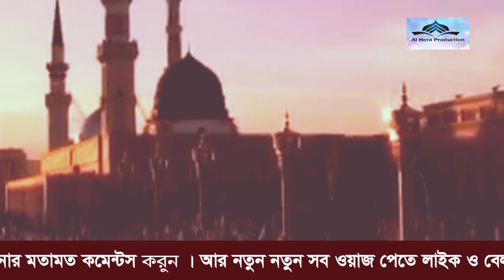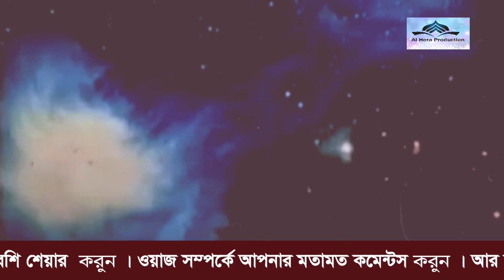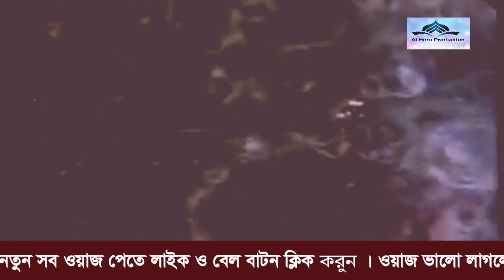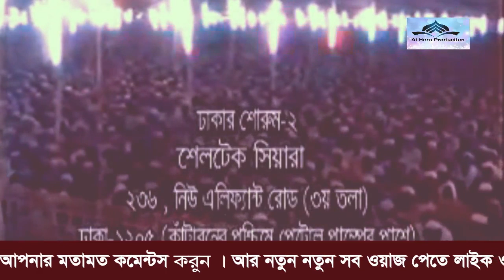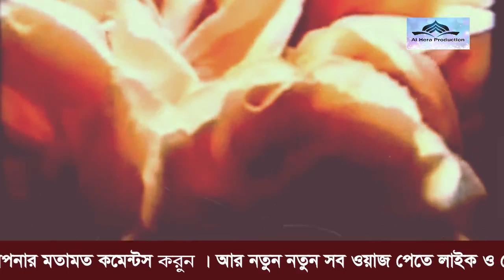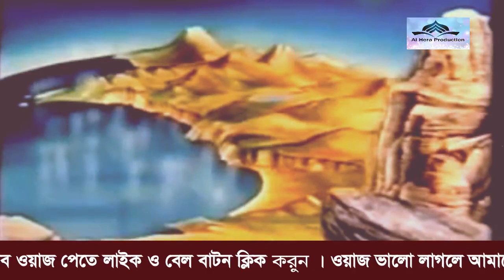আল্লাহর অস্তিত্ব ও আধুনিক বিজ্ঞান | নাস্তিকদেরকে দাঁত ভাঙা জবাব | Delwar Hossain Sayeedi Bangla Waz